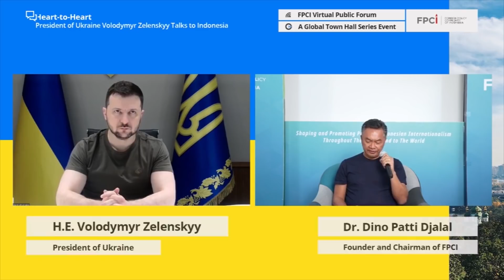Pertama Kali Presiden Zelensky Bicara Ke Publik Indonesia, Ini Yang Dia Sampaikan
Pada video kali ini, kita akan membahas mengenai curhatan dan juga permintaan dari presiden Ukraina mengenai apa yang saat ini terjadi di negaranya.